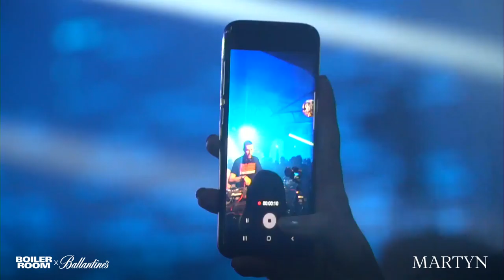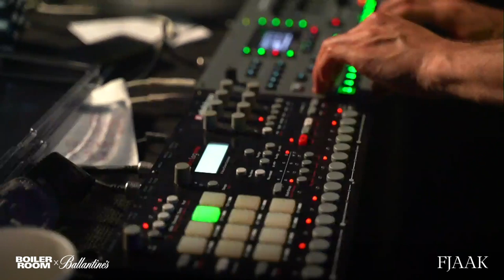Boiler Room x Ballantine's True Music: Krakow 2019